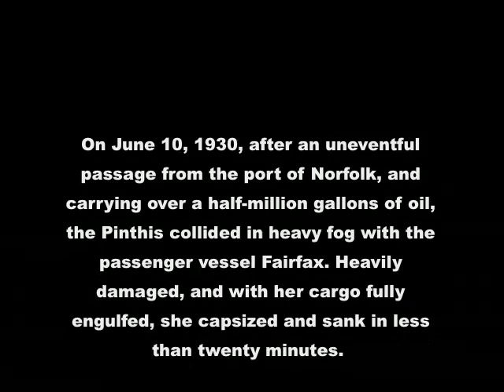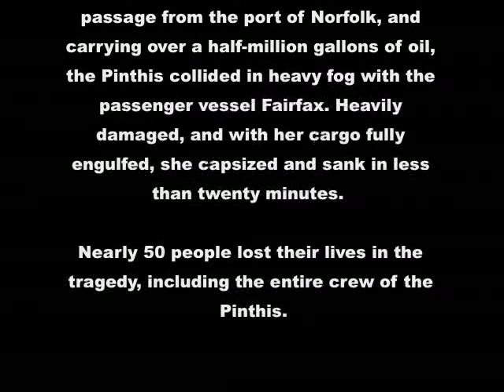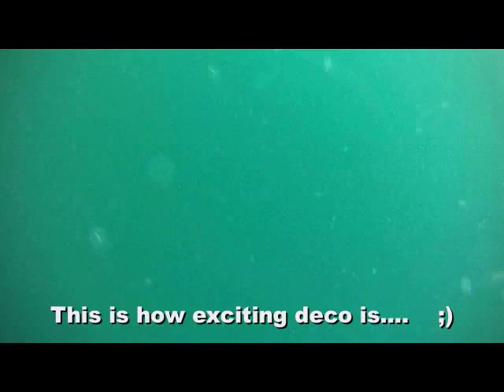Wreck of the Pinthis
August 5, 2011 dive on the Pinthis out of Scituate MA on the Cape Ann Diver II. 105FSW, 95 minute dive runtime.